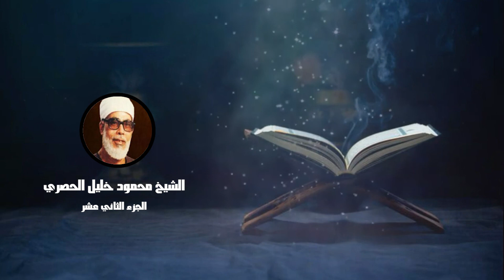الختمة المرتلة | الشيخ محمود خليل الحصري | الجزء 12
روائع الابتهالات ونوادر التلاوات التارخية ومقاطع وفيديوهات مدارس_التلاوة للقران الكريم